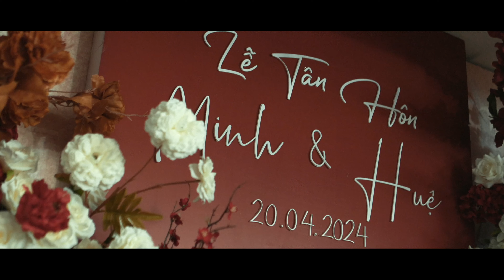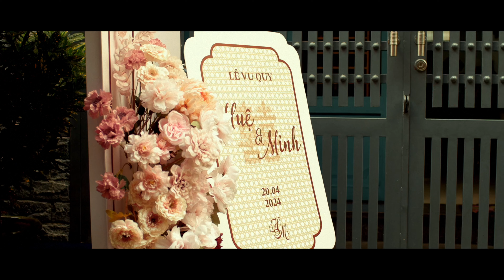Vietnamese Traditional Wedding - [L] MINHHUE - CERE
LOUIS PRODUCTIONS

 / louis.productions.2012
Film by: Lee Cinema
Head office: 363 Hoang Sa, Tan Dinh, Dist 1, Saigon, Viet Nam.